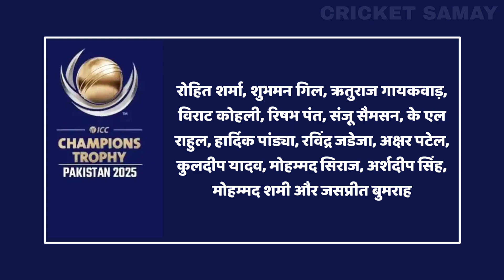चैंपियंस ट्रॉफी 2025 के लिए टीम इंडिया का ऐलान | चैंपियंस ट्रॉफी 2025 के लिए 15 सदस्यीय टीम इंडिया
आईसीसी चैंपियंस ट्रॉफी का आयोजन पाकिस्तान में किया जाना है। रिपोर्ट्स की माने तो चैंपियंस ट्रॉफी 19 फरवरी से शुरू हो सकती है तो वही फाइनल मुकाबला 9 मार्च को खेला जा सकता है।

चैंपियंस ट्रॉफी 2025 के लिए भारतीय टीम का स्क्वाड कैसा होगा आज के इस वीडियो में हमने आपको बताया है।

रोहित शर्मा एक बार फिर से भारतीय टीम की कप्तानी करते हुए नजर आ सकते हैं तो वही चैंपियंस ट्रॉफी में हार्दिक पांड्या भारतीय टीम के उप कप्तान होंगे।